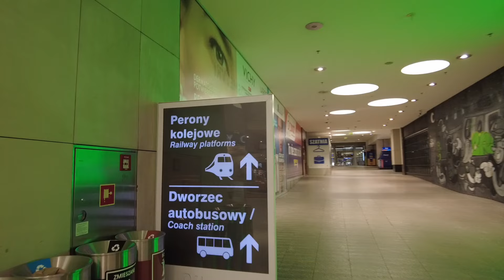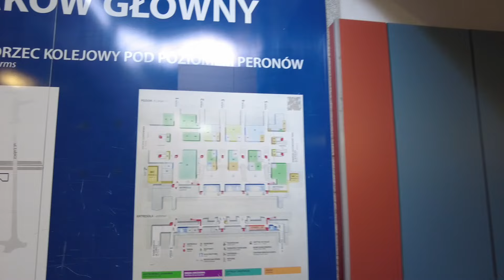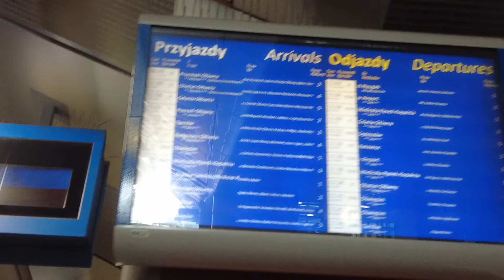Krakow Train Station.The Picturesque Route Katowice-Zadrze-Cliwice-Opole | Walking Tour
From Krakow to Opole: A Journey Through Stations and Landscapes

Z Krakowa do Opola: Podróż przez stacje i krajobrazy